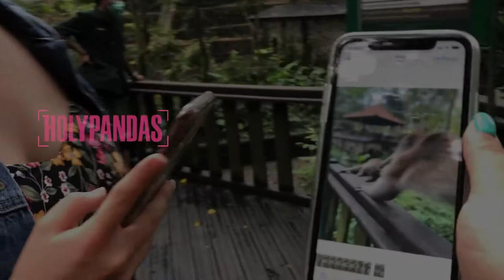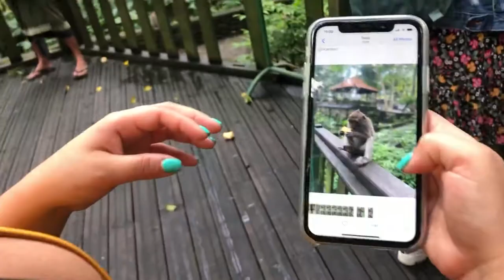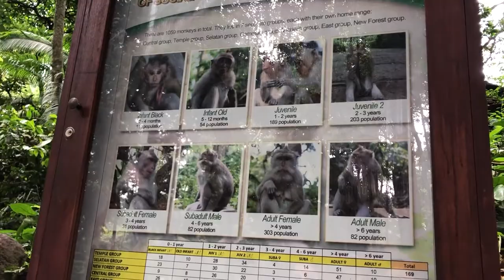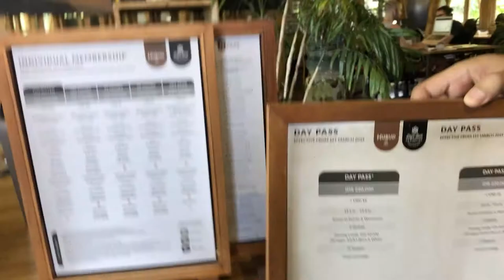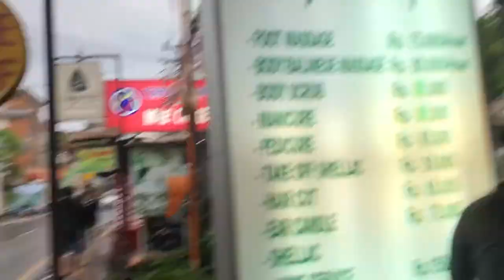1000 monkeys in the sacred sanctuary are cute but bold | bali vlog 2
hello!! this vlog in the Sacred Monkey Forest Sanctuary in Ubud, Bali is from March 2020. I’ll be posting more vlogs from this trip so get some snacks, subscribe, comment, like, or whatevah they say. it helps with the algorithm ya feel me and I would appreciate it

check it out for more exclusive videos!! :)